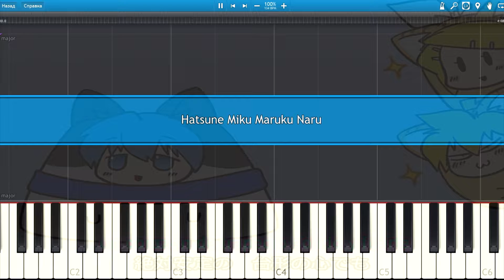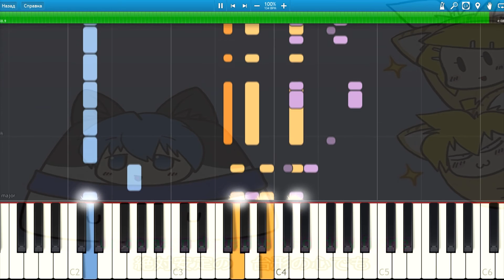[Hatsune Miku] Maruku Naru Piano Synthesia Tutorial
Song title:

"まるくなる"
Romaji: Maruku Naru
English: I Will Become Roundly Shaped

Singer:
Hatsune Miku

Producer:
SHO (music)
Nekomura (illust)